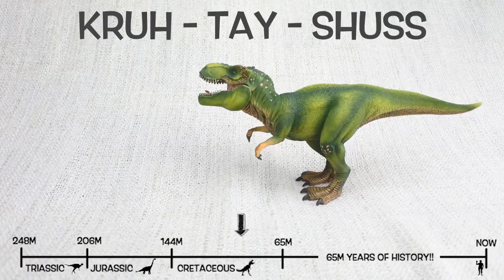T REX FACTS! Fun & Educational Dinosaurs For Kids Best Dinosaur Facts